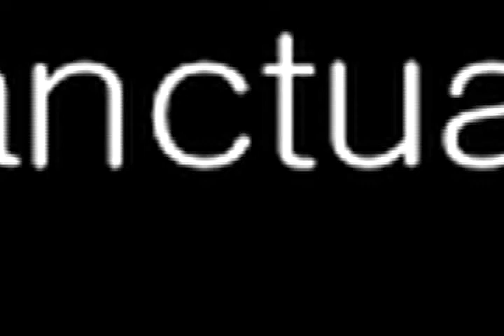Nikola Tesla - Russian Unicorn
Oh wow, where to begin. Well, I was bored, and my roommate showed me this song...my ever whirring mind just could't help but wonder if it would make a good vid...and so I made it. I think it's hilarious and fun, none of it makes any sense, and that's what I love about the song. :)

I hope you guys enjoy it :P